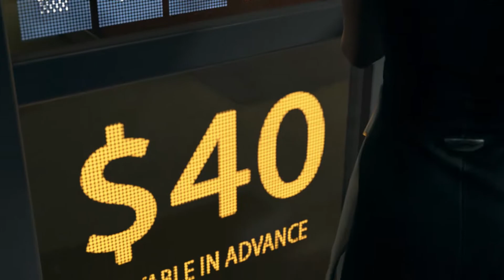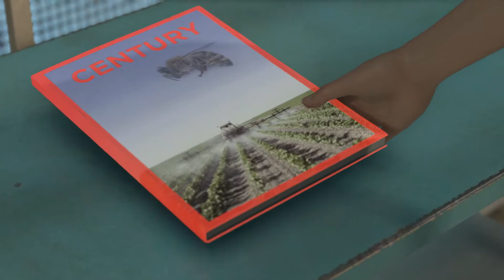Detroit: Become Human. Идеальное прохождение. Глава 6. Беглянки.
Detroit: Become Human / Детройт: Стать человеком (2018).

Глава 6. Беглянки.

                       Журналы -
10:21    "Сгинувший рой"  # 3
              "Эта музыка будет вечной"  # 26

Уровень сложности - продвинутая игра.